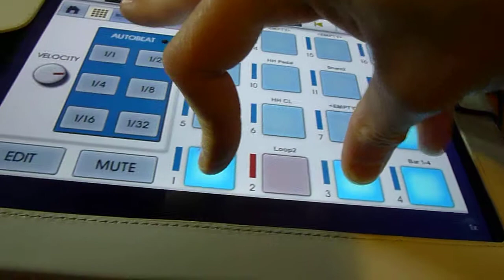ANTHRAX.013 - iPad Nanostudio attemp